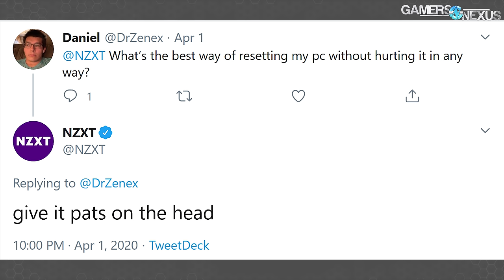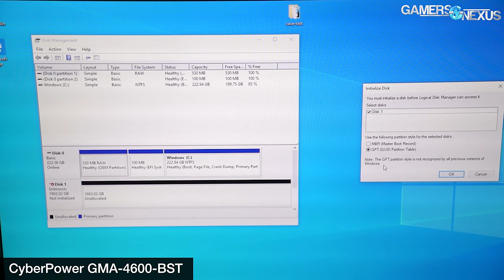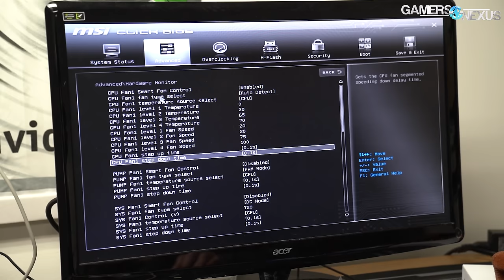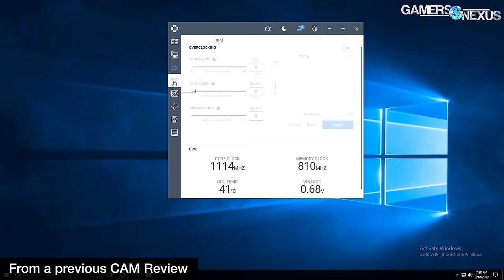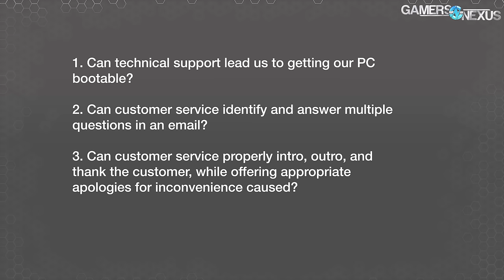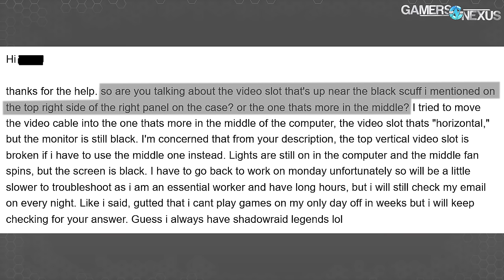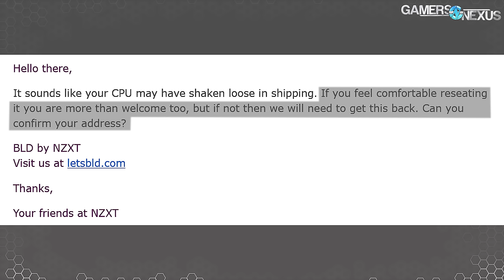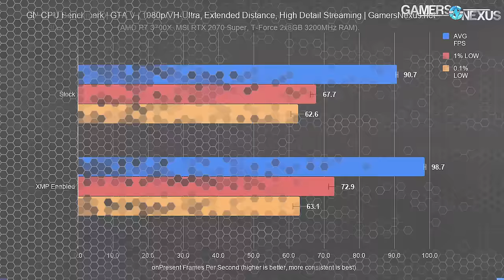Get It Together, NZXT: BLD PC Undercover Review as a Real Customer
Our review of the NZXT BLD Streamer PC features customer service benchmarks, system performance, assembly, & build quality analysis. We're auctioning this off for charity, 100% to Cat Angels Pet Adoptions It didn't feel right to buy, review, and return given this was all undercover and that we can mostly afford this now (unlike the old days), but we also don't want this computer taking up space in our office. Place a bid (only if serious, please, or we'll have to relist) to benefit Cat Angels in its efforts to take rescue cats and find them homes. Cat Angels is a no-kill shelter that we are happy to support.

Additionally, if you'd like to support our efforts directly (since we're likely losing money on this video), please consider grabbing something from the GN Store to support us and get something high-quality in return. We have desk-size mouse mats, PC building modmats, shirts, mouse pads, and more

GN Wireframe desk mats (featuring blue underside, blue trim, and PC components in wireframe across the entire surface)

In this review, we're secretly testing the customer service experience, build quality, and performance relating to an NZXT BLD "Streamer" system for gaming and streaming. The configuration was about $1500 pre-taxes, featuring the specs listed below. Our goal was to evaluate NZXT's customer service after being horrified at the level of its incompetence when looking through its twitter feed, but we wanted to do that as real customers and without alerting NZXT. We also wanted to test NZXT BLD's ability to assemble a system properly, which is a test that, thus far, Walmart, iBUYPOWER, and CyberPower have all failed in our pre-built reviews. We assume that someone will do it right eventually, but we were 0 for 4 leading into this review. Sometimes it's small, like forgetting to initialize a drive or enable XMP, and other times it features cables disconnected. NZXT's chance to prove that it can be better than long-standing system integrators lies with its BLD systems.

- Case: NZXT H510 White
- CPU Cooling: AMD Wraith Prism
- Motherboard: MSI B450 Tomahawk
- GPU: MSI RTX 2070 SUPER GAMING X
- CPU: AMD R7 3700X 8-CORE CPU
- PSU: EVGA 600W BR BRONZE
- RAM: TEAM T-FORCE VULCAN Z 16GB 2X8 3200 (XMP OFF by default)
- SSD: INTEL 660P 1TB
- EXTRA: NZXT PUCK BLUE
- EXTRA: MSI MS-905C-WIFI
- WIN 10 HOME PRE-INSTALLED

TIMESTAMPS

00:00 - Our History of Bad Pre-Built Systems

05:40 - Build & Assembly Quality, Hardware, Connection Issues
15:10 - NZXT customer Service Benchmark
28:22 - NZXT XMP on vs. Off Benchmarks
31:47 - Conclusions

Editorial, Testing: Steve Burke
Editorial, Testing: Patrick Lathan
Video: Keegan Gallick, Andrew Coleman